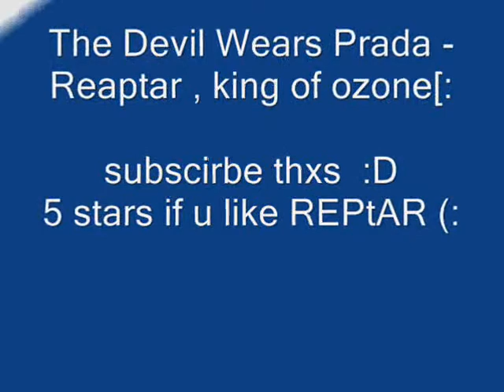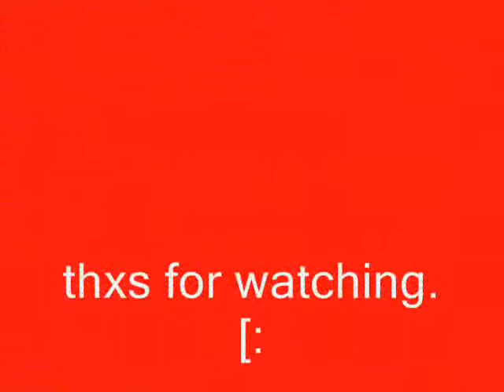The Devil Weaars Prada - Reptar , King of Ozone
uploaded using
windows movie maker
subscribeee :D
5 stars for the devil wears prada (: